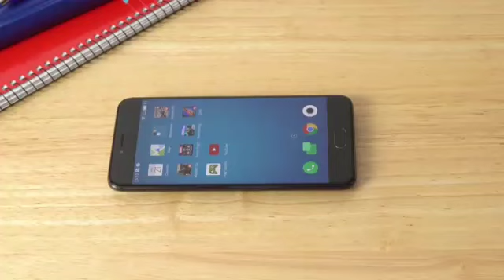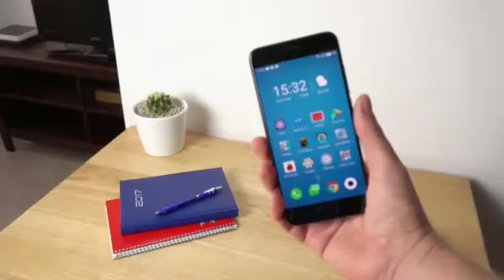Meizu M6s plus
all about meizu m6s plus

s